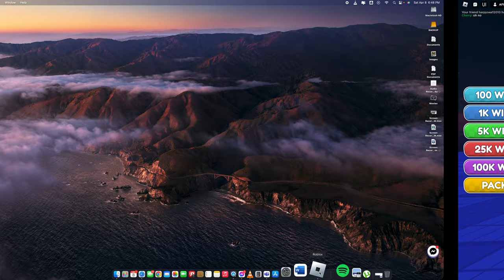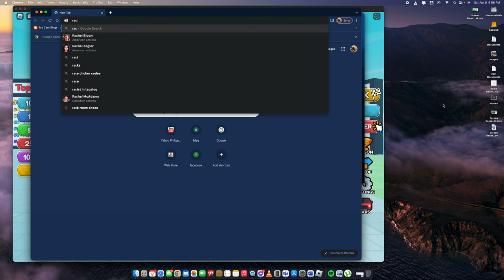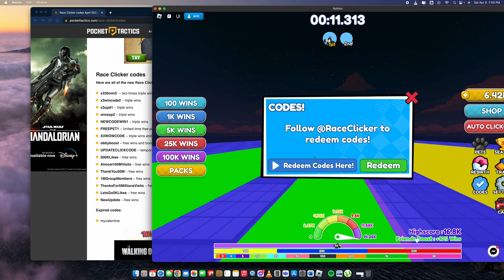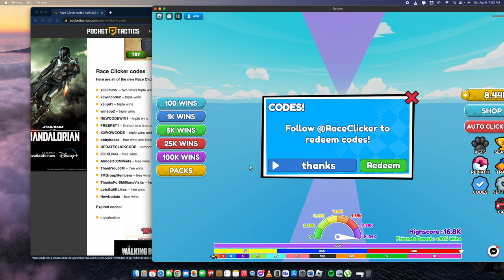me and my big sister playing murder mystery 2!(there was a hacker but she left)click subscribe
we played murder mystery yay